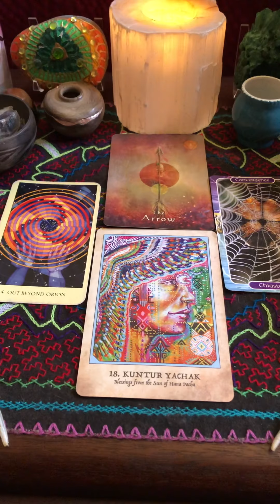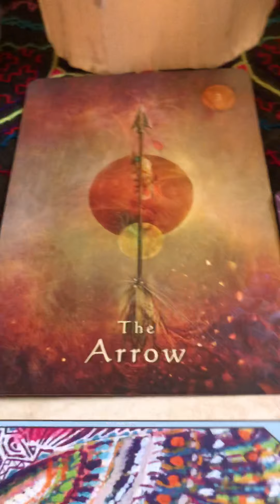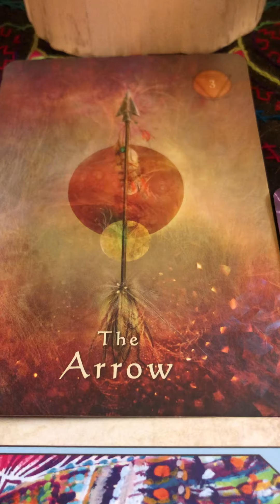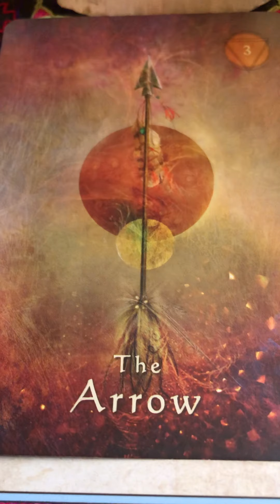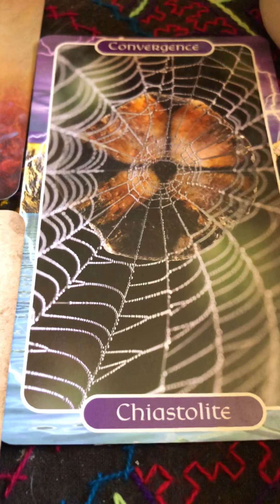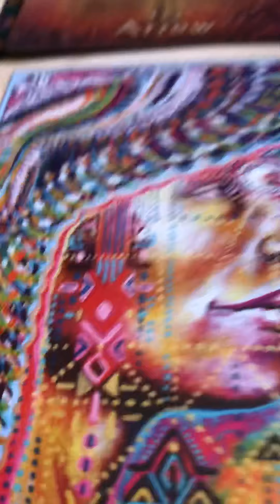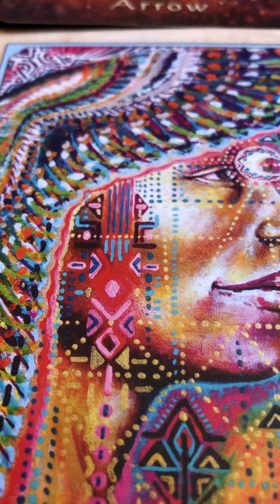Presence is the only space of Proper Perspective